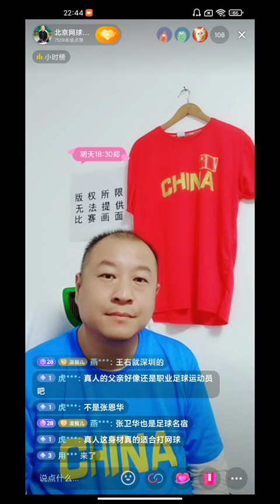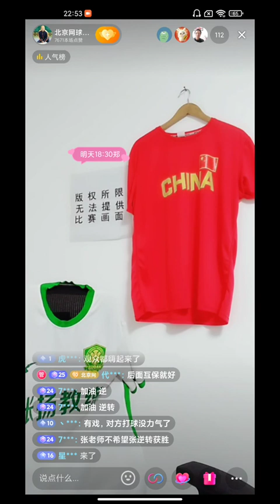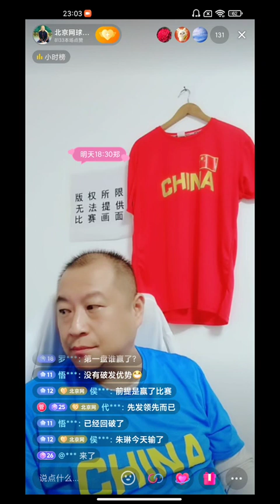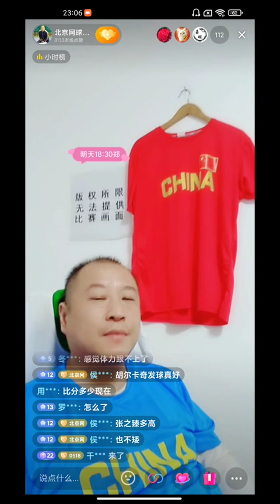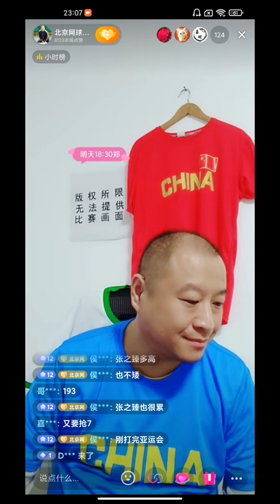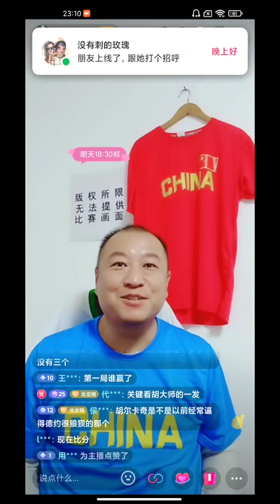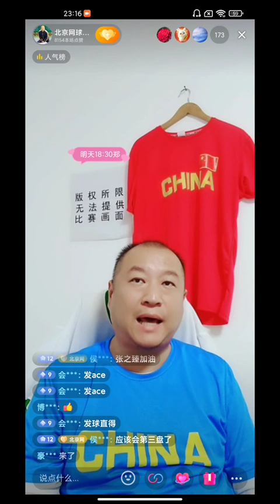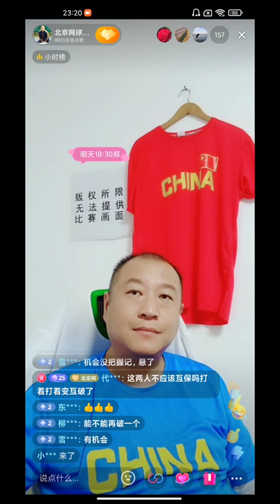解说张之臻vs胡尔卡奇 第二盘胡尔卡奇被破发之后马上回破